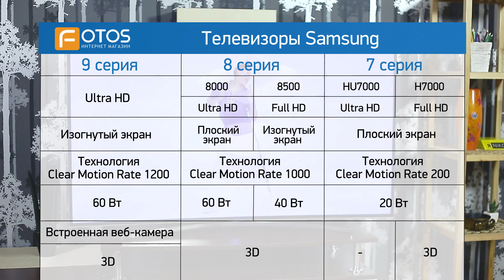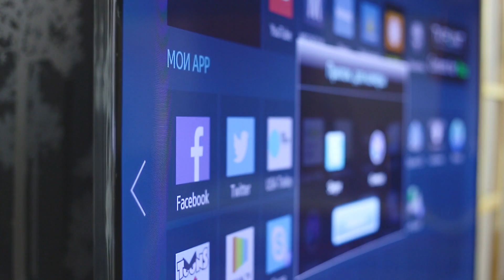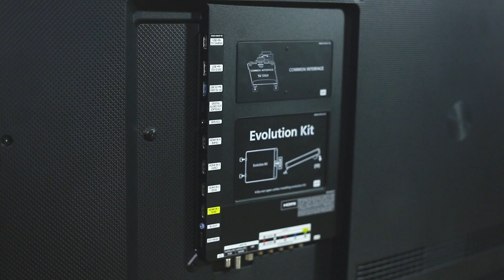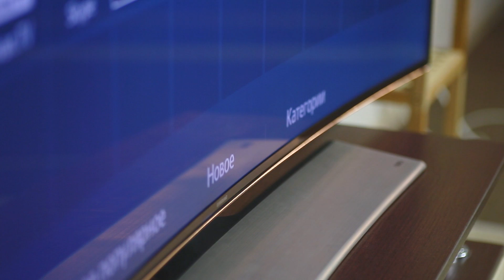Обзор телевизоров Samsung 7-й, 8-й и 9-й серии 2014 года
Samsung UE65HU9000T, Samsung UE55HU9000T, Samsung UE65HU8500T, Samsung UE55HU8500T, Samsung UE55H800